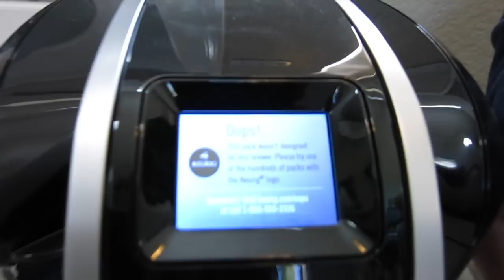TODDLER HIDES IN TUNNEL!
↓ More Links Below ↓

Bryan: bryanlanning
Missy: missylanning